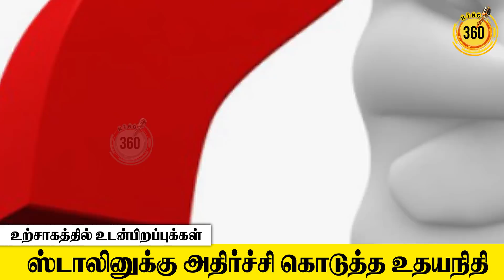ஸ்டாலினுக்கு அதிர்ச்சி கொடுத்த உதயநிதி உற்சாகத்தில் உடன்பிறப்புக்கள் | DMK | Mk Stalin | King 360